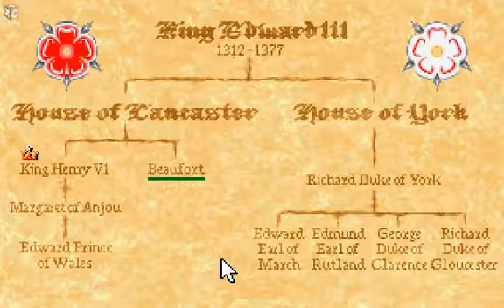Kingmaker - The Quest for the Crown @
Download this game and much more classic games for free